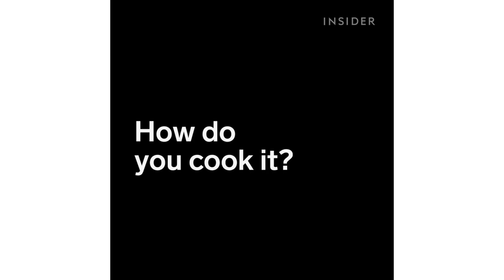Ahi Tuna Cooked On A Lava Rock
KO in Maui, Hawaii serves 12 oz. Ahi Tuna that's cooked on a lava rock! The signature dish is one of many cooked with natural Hawaiian ingredients at KO.